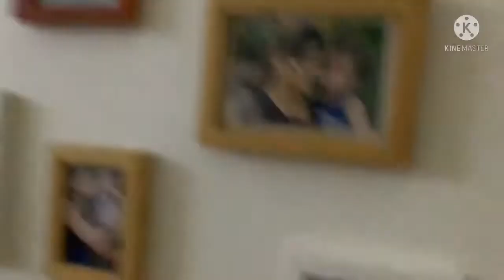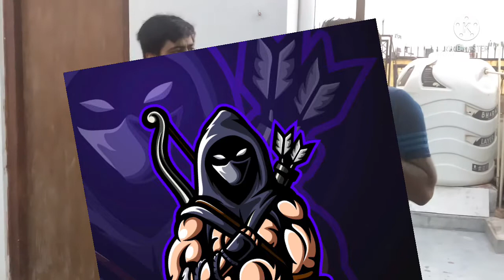Ye koun ha(HAPPY INDEPENDENCE DAY TO AAL)(vlog)